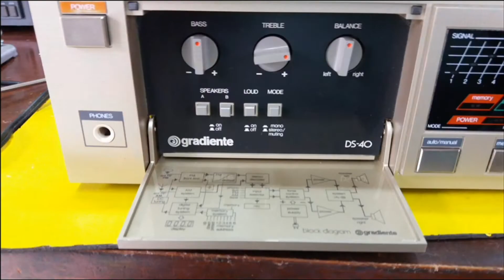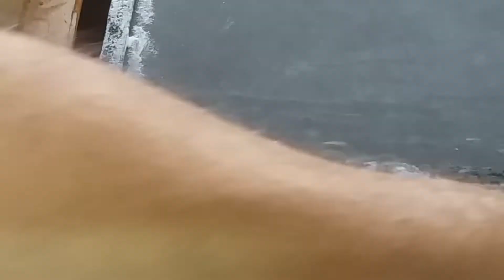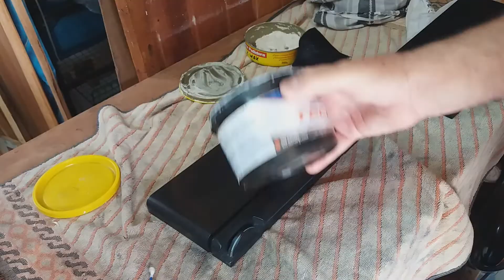Caixas Acusticas da Gradiente GS 10 - A madeira que vira farinha...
Estas minha caixas são feitas de aglomerado, um tipo de composição de madeira que com o tempo pode "esfarelar"... Veja a solução que pode segurar por um bom tempo esse
"efeito"...

CONTATO.
Por segurança, não deixe seu telefone ou email nos comentários, pois alguém pode entrar em contato se passando por mim e voce pode ser vitima de um golpe.